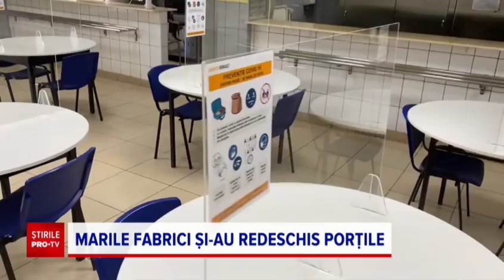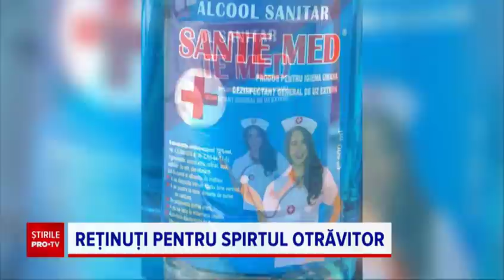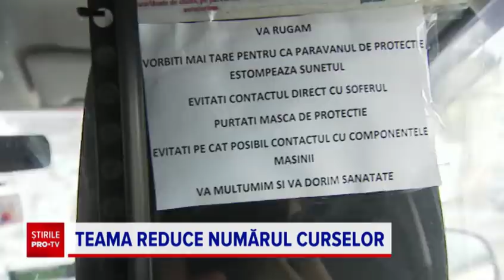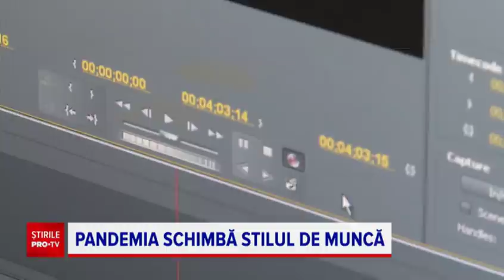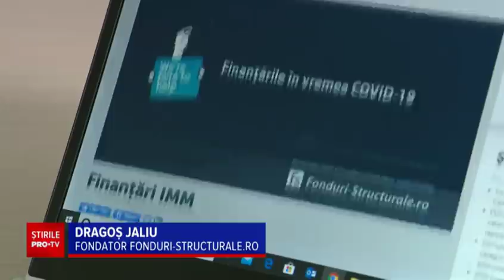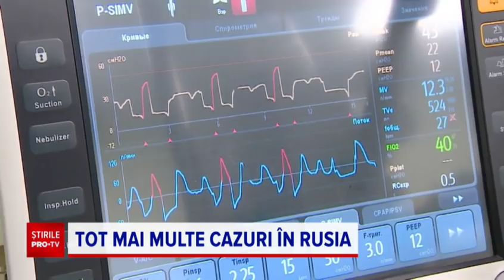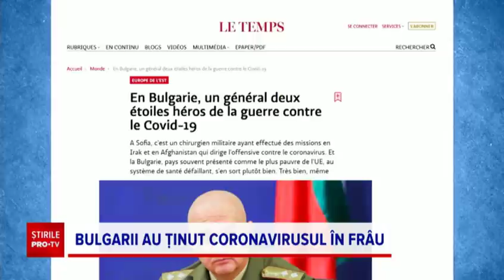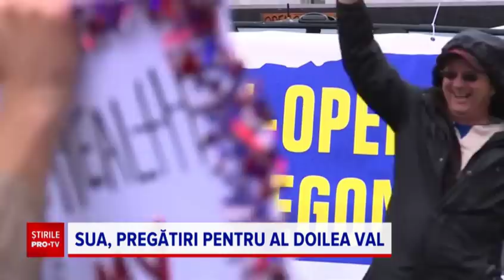Știrile PRO TV - 4 mai 2020